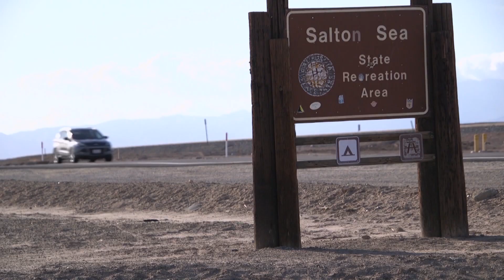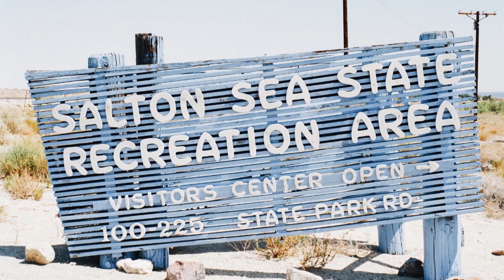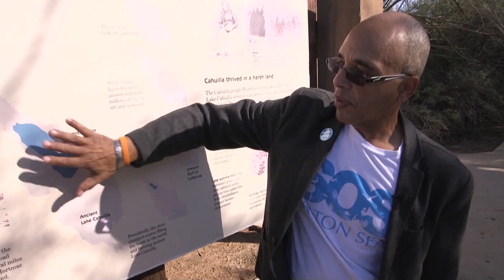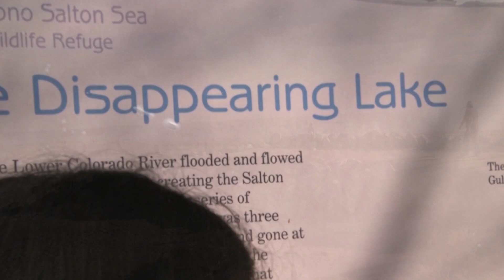Vanishing Salton Sea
California’s largest lake is shrinking and migratory birds are disappearing as its water is now too salty for fish -- an environmental disaster and a health hazard for humans.